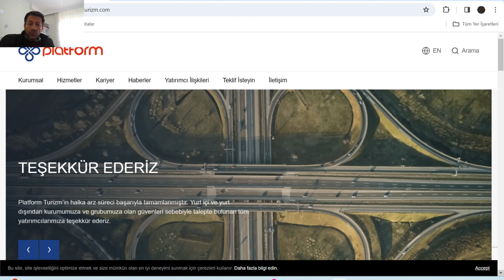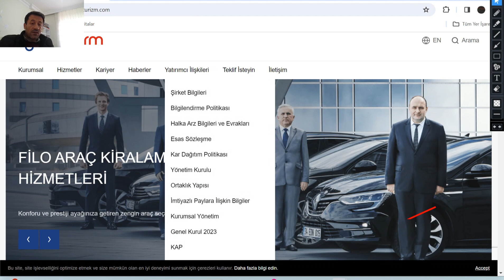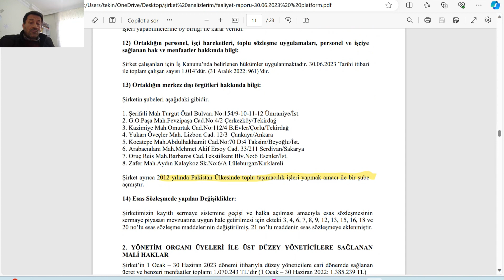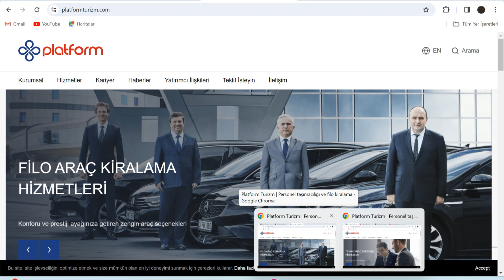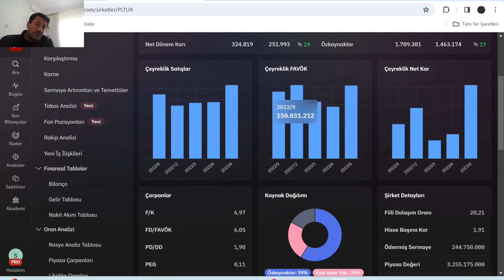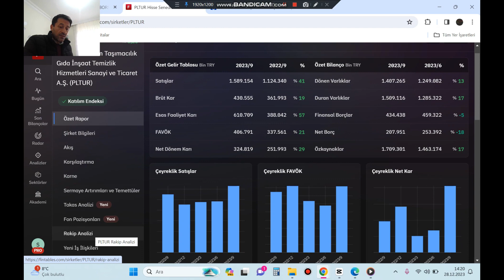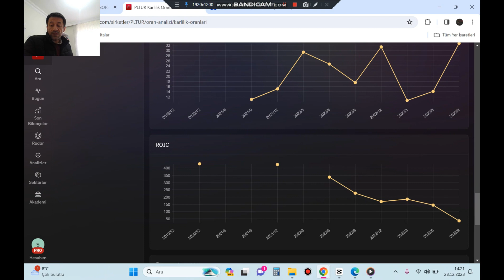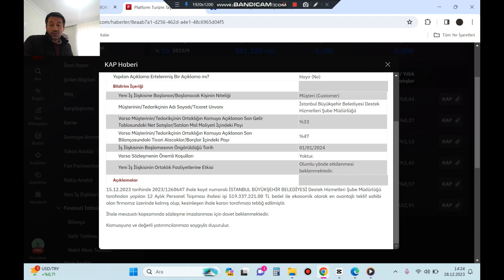TURİZM TEMEL ANALİZ